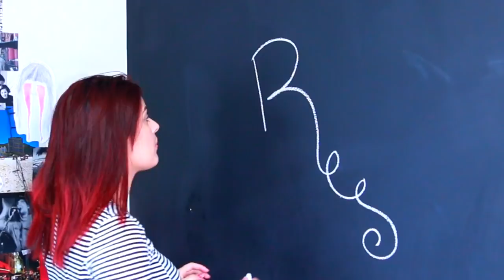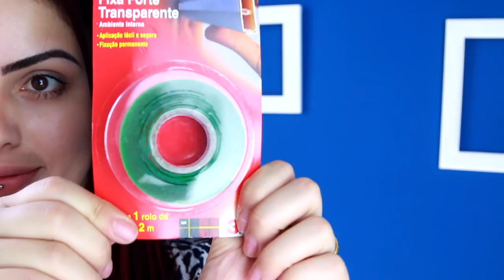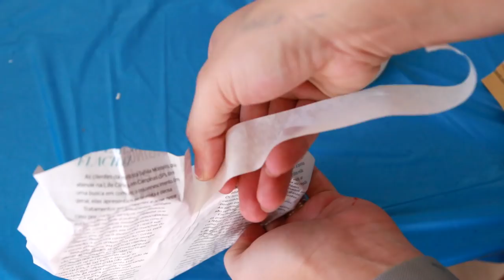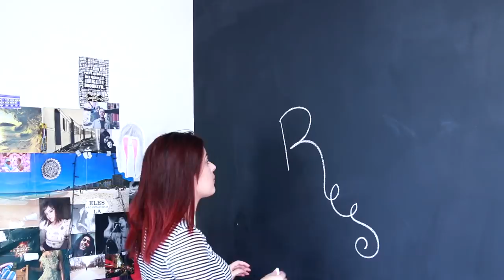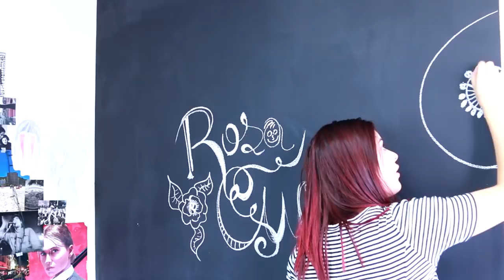DECORAÇÕES BARATAS ESTILO TUMBLR - DIY | KIM ROSACUCA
Kimberli Carvalho
Complemento: Apto 115
Cidade: Curitiba
Estado: Paraná
CEP: 81110010